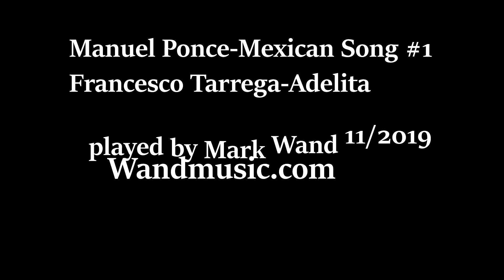Ponce and Tarrega played by Mark Wand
2 short pieces by 2 great guitar composers. #1 from Tres Canciones Populares Mexicanas by Manuel Ponce and Adelita by Francesco Tarrega. Played by Mark Wand. Wandmusic.com